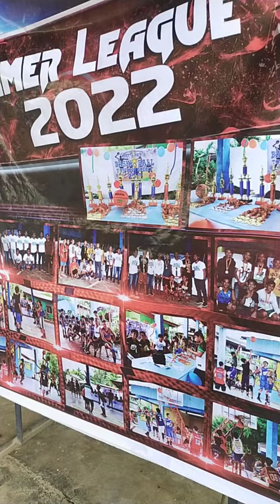Summer Basketball Tournament2022